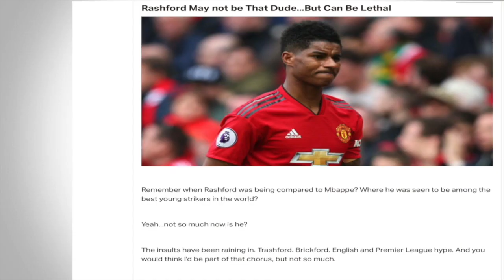Eintracht Frankfurt vs. Chelsea Pre Match Analysis | Europa League Preview